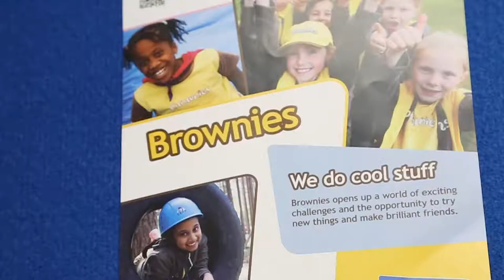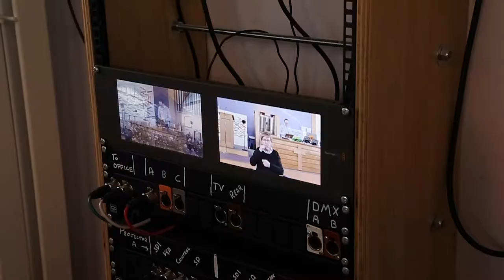Being a part of Claremont (Part I)